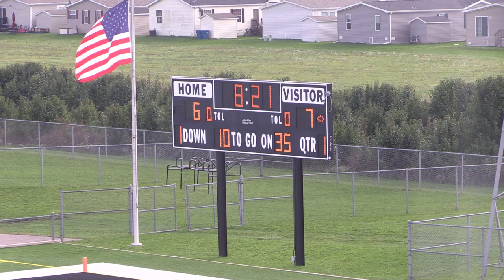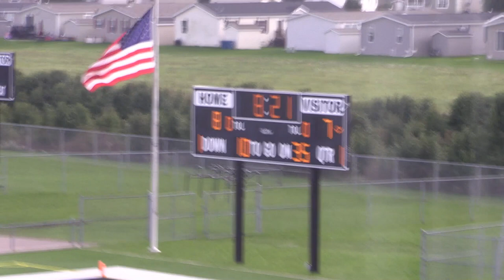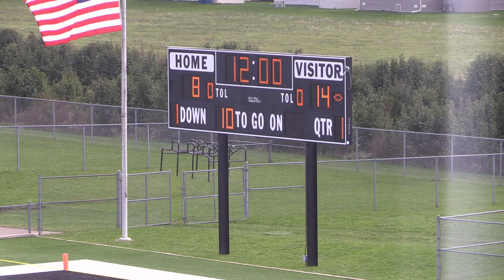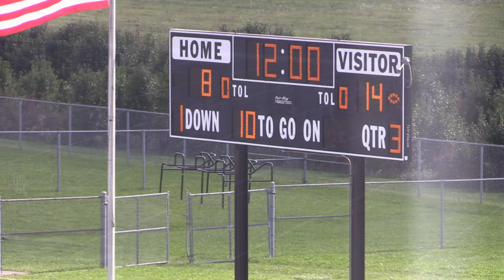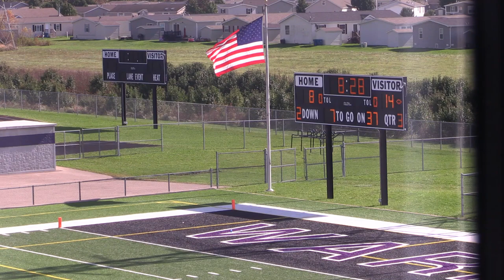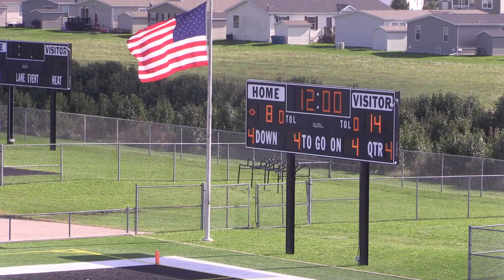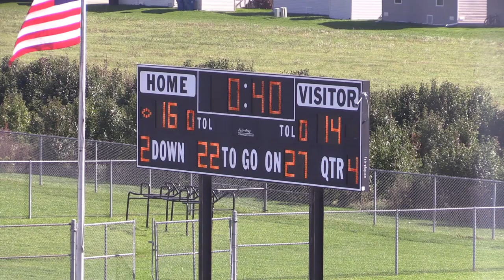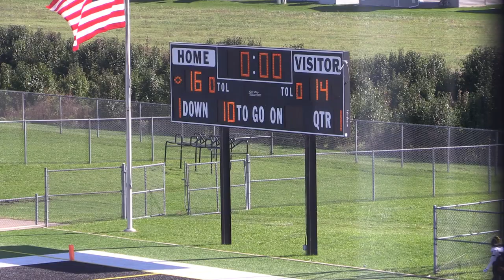Maize JV v Woodhaven 10 13 18